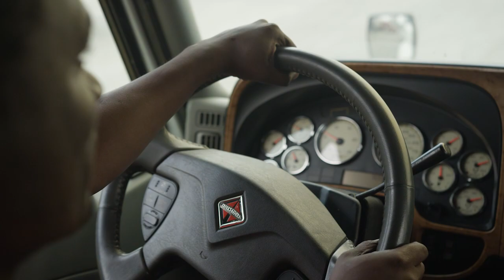Paul Svindland - Celadon Goes Back to Basics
Celadon's CEO Paul Svindland goes over future plans for the company and how we are getting "back to basics."